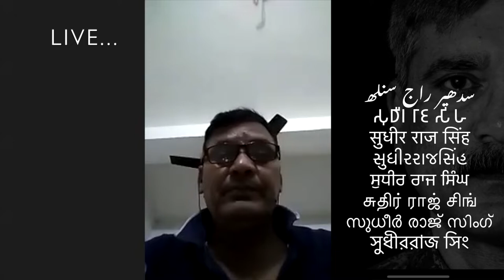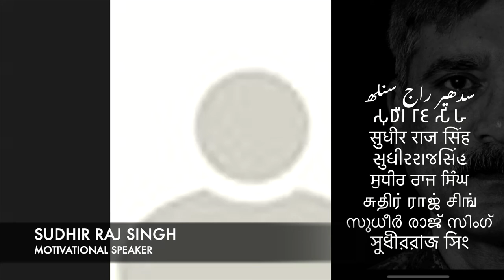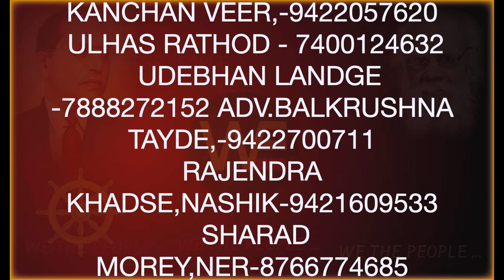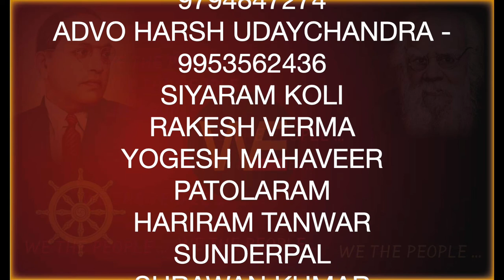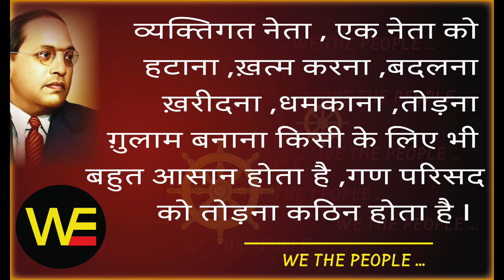दो मुश्किल काम - WE THE PEOPLE LIVE 28/Sudhir Raj Singh/WE THE PEOPLE